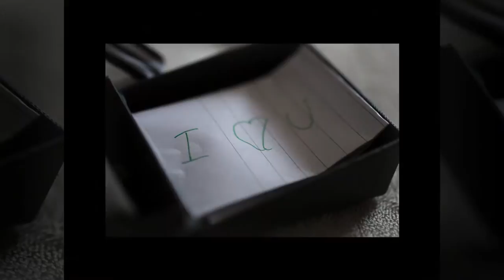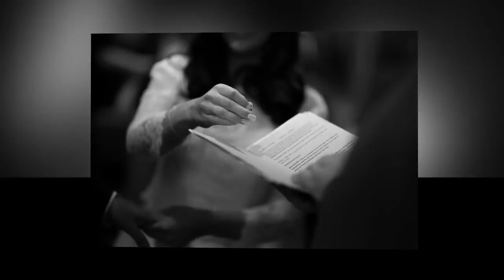Robyn & Chris Wedding Slideshow , Edinburgh Marriott!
Congratulations to Robyn and Chris who got married at The Edinburgh Marriott, Great venue and the second wedding I've shot with this lot!